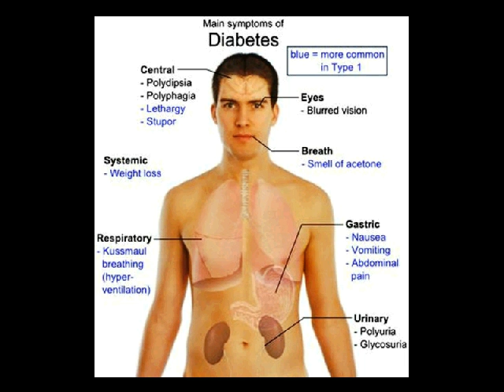penyebab diabetes mellitus